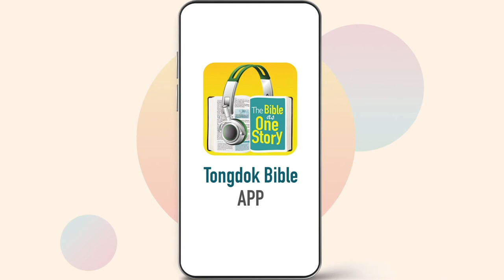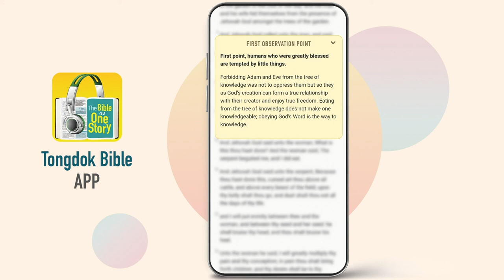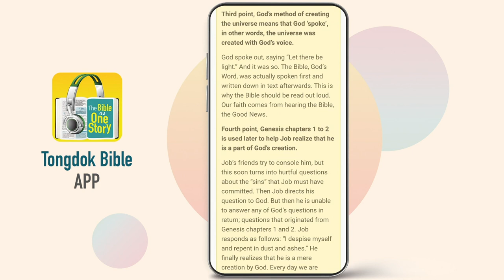Tongdok Bible | Day 32 Exodus 39-40 | The hand-made ark | Dr.Byoungho Zoh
The hand-made ark
The tabernacle was completed and dedicated at the end of its run of approximately six months. It was the fruit of many drops of sweat containing the obedience and painstaking care of the people of Israel.